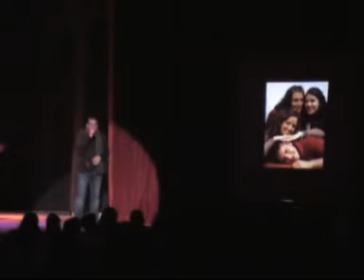Nada nuevo tras de ti.wmv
Nada nuevo tras de ti, concierto de Nico en Salesianos de Ubeda